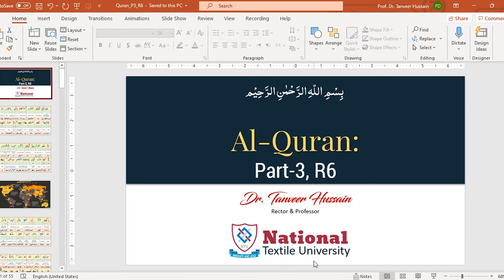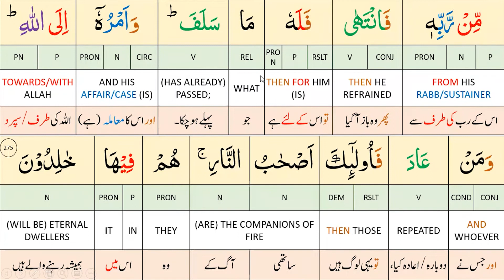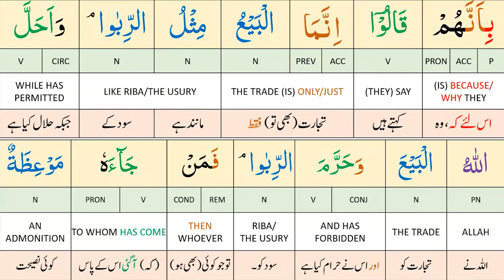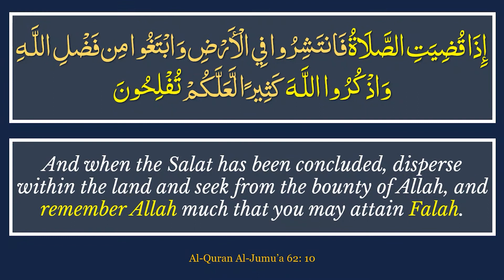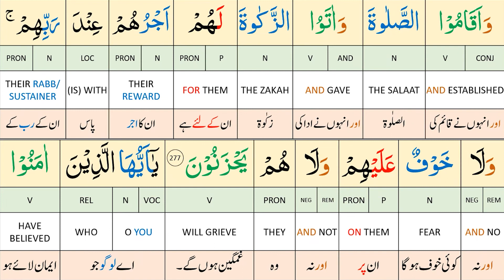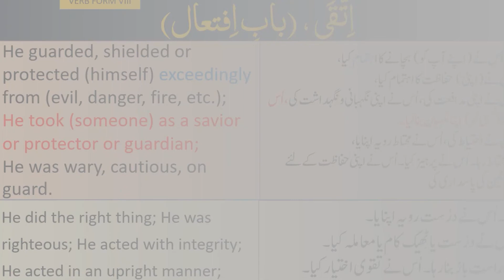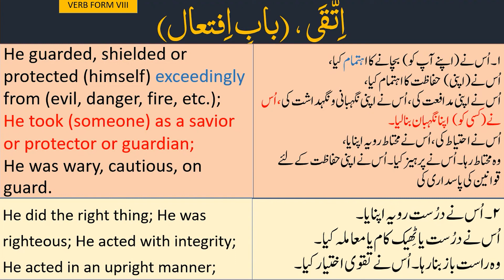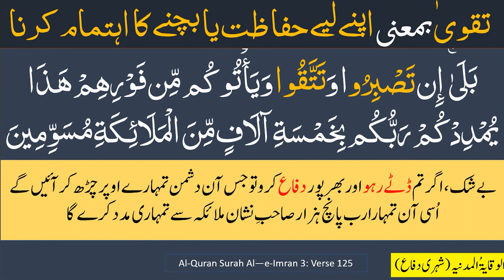Quran Translation Para No. 03, Ruku No. 06 by Prof. Dr. Tanveer Hussain